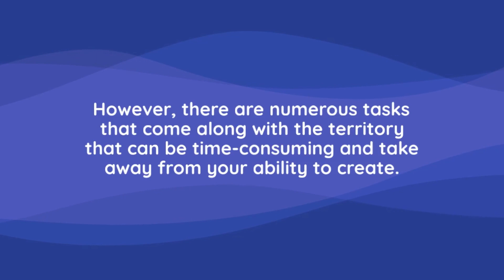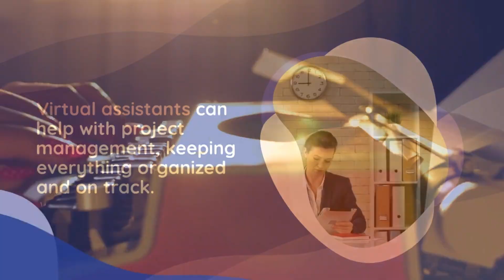Virtual Assistant Services for Authors and Publishers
As an author or publisher, you understand the demands and challenges that come with managing various aspects of your work. That's where our team of experienced virtual assistants steps in, providing comprehensive support tailored to your specific needs.

From manuscript management and editing to social media promotion and book marketing, our virtual assistant services cover it all. Let us handle the administrative tasks, research, and deadlines, allowing you to focus on your creative process and storytelling.

Join us as we delve into the benefits and solutions our virtual assistants bring to the table, empowering you to navigate the publishing world with ease and efficiency.

🖋️ Discover how to streamline your workflow with virtual assistance.
📚 Learn how we can assist with manuscript reviews and editing.
📢 Find out how our team can promote your books and manage your social media presence.